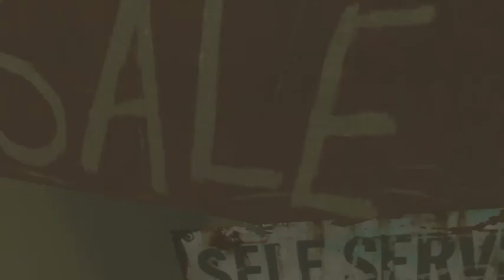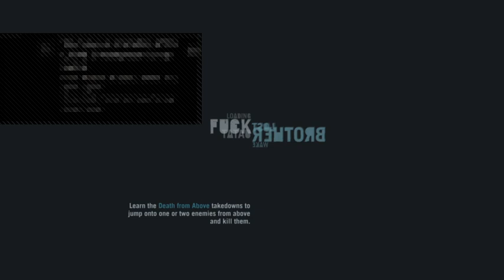FAR CRY 3 Classic Edition i suck with snipers part 12